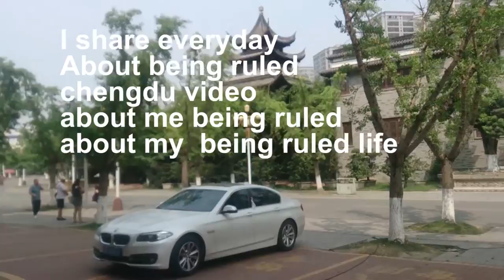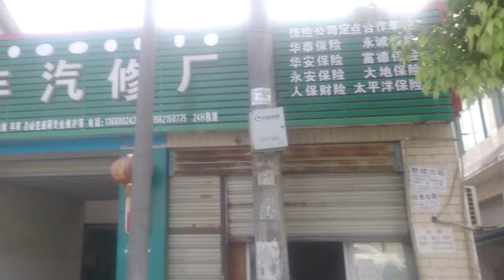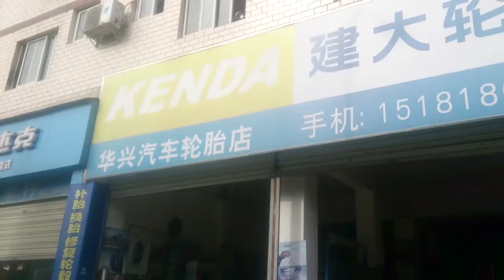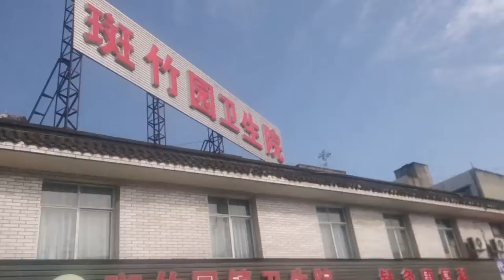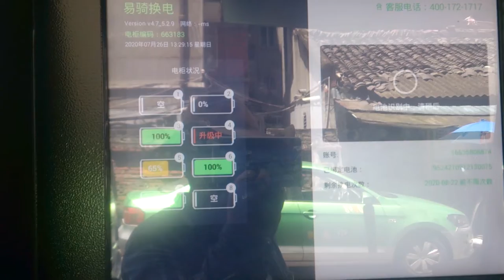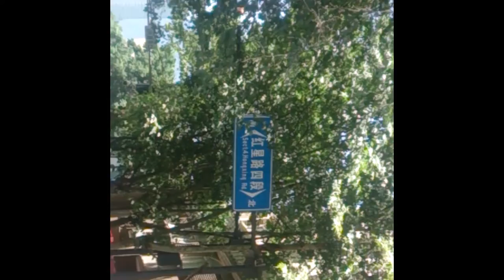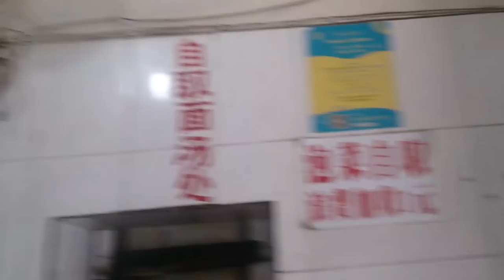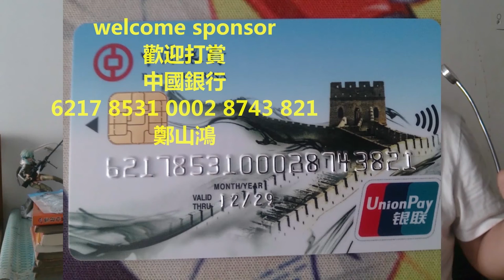new xindu chengdu street landscape video 新都 成都等視頻